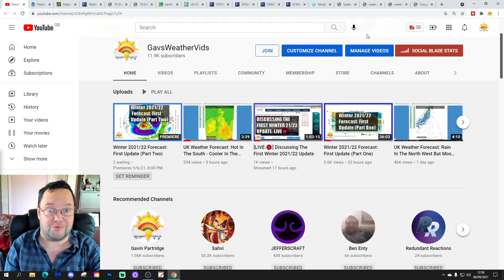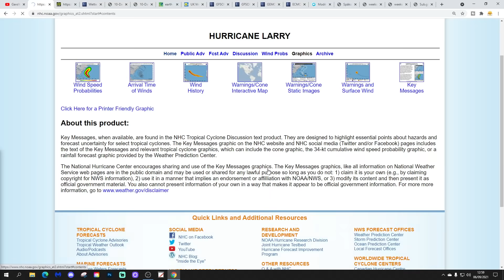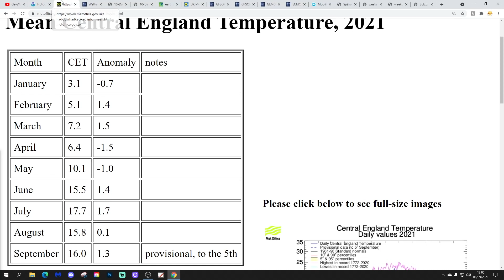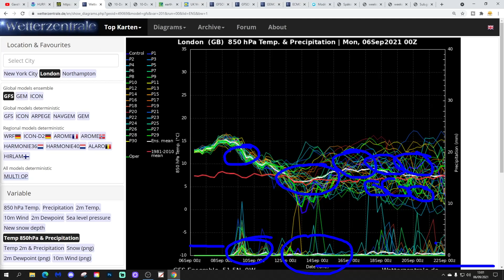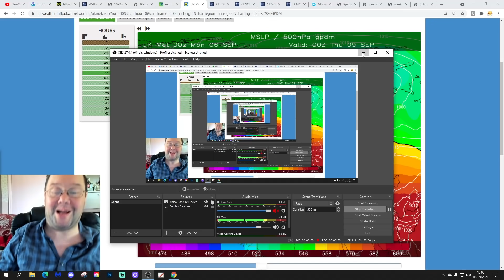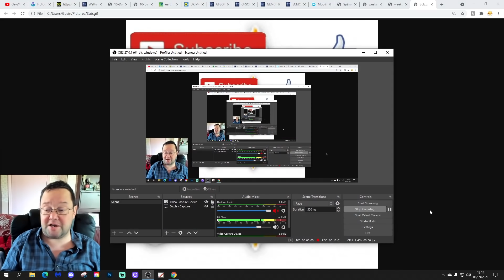Ten Day Forecast: High Pressure In Control For Second Half Of September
Hello everyone and thanks for tuning in to today's video. We're going to look at the weather for the next ten to fourteen days for this video. Day ten will take us to the sixteenth of September and we'll be able to extend out beyond that with the extended GFS and ECM ensembles (they run to around a couple of weeks) - We'll have a look at the CFS V2 for the next four weeks taking us to the beginning of October.

High pressure will ease eastwards later this week allowing a trough of low pressure to bring a risk of heavy showers and thunderstorms.

Over the weekend and into next week high pressure returns but with the anticyclone sitting to our west we probably pull in cooler and cloudier northeasterly winds again.

Looking ahead to the second half of the month high pressure will continue to dominate the weather with no sign (yet) of fundamental breakdown in the prolonged anticyclonic spell...

💡  Video Credits: 💡

💡  GWV Links: 💡